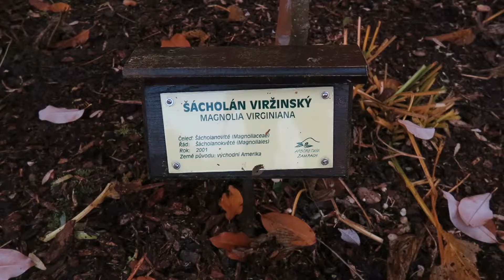Magnolia virginiana šácholan viržinský